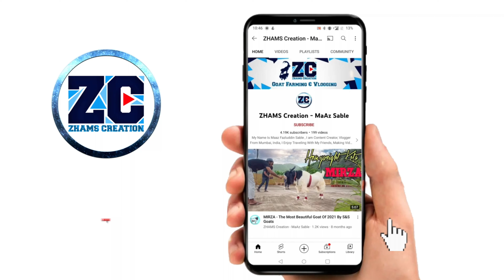Quality Ho To Aisi - Kota Bakra Lambe Kaan - Khubsoorat Bakra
Quality Kota From Ram Master

Masha Allah